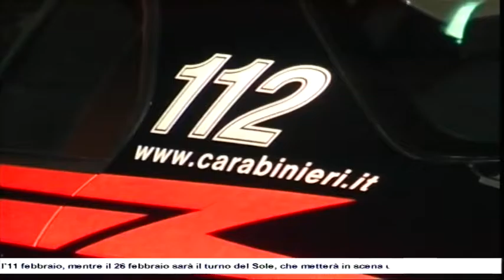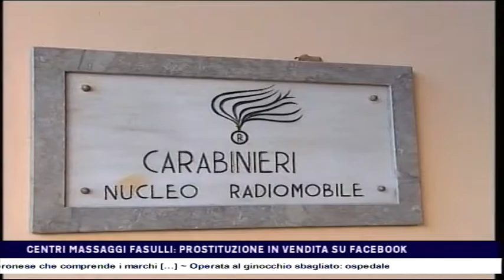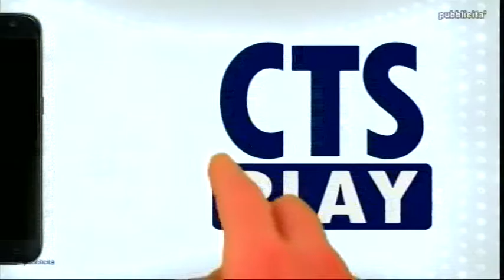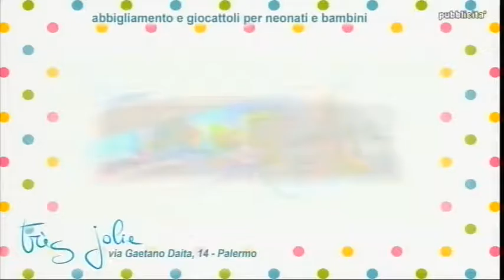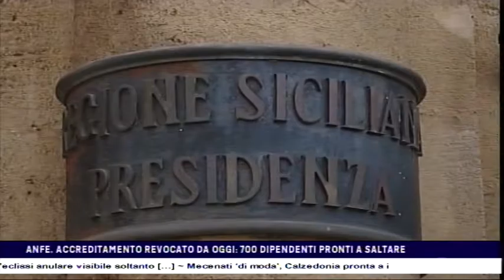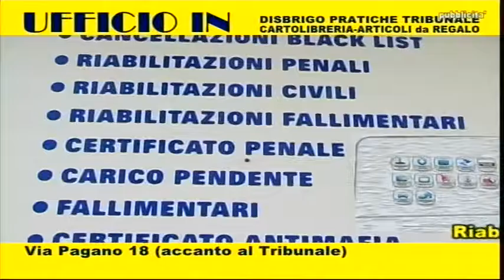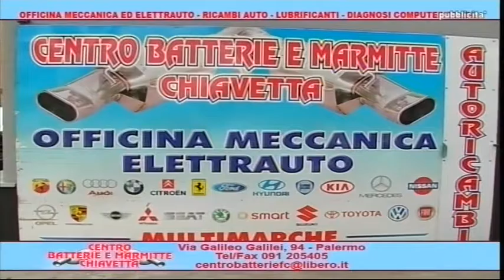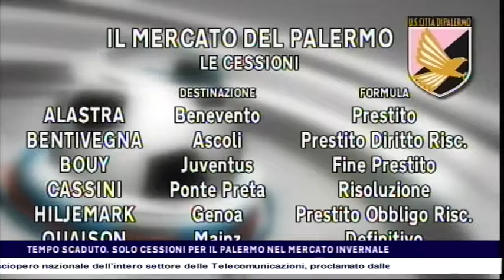CTS notizie del 01-02-2017